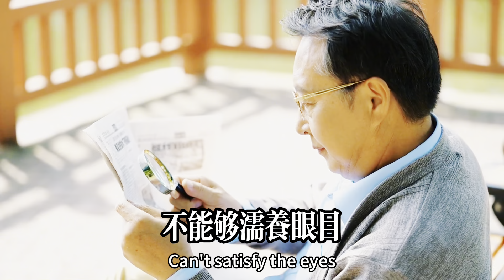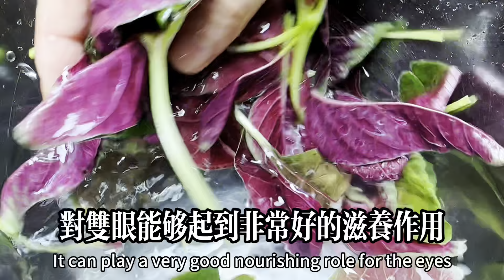紅莧菜搭配2物一起吃，老花眼清晰了，腰不酸腿不痛了，肝腎功能一天比一天強壯，【我是可嘉媽媽】